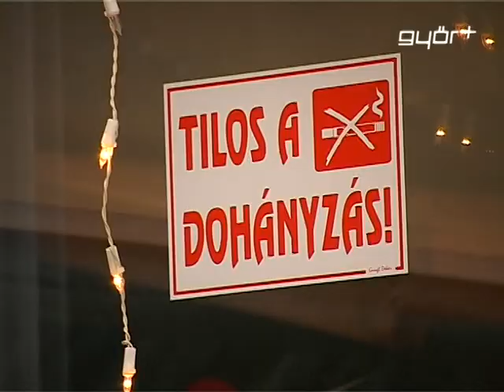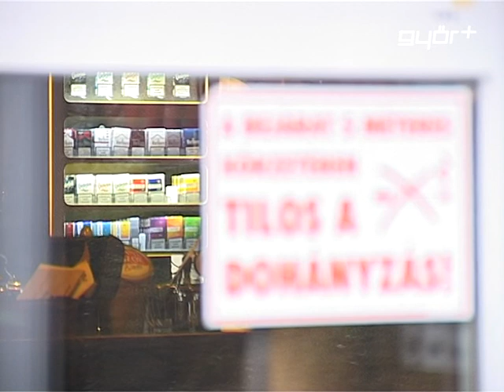Csak 1 bírság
Csak egy esetben történt törvényszegés. Február 18-án indult az az országos akció, amely a nemdohányzók védelméről szóló törvény előírásainak betartását vizsgálja. Győr - Moson - Sopron megyében az eddigi ellenőrzések eredménye kedvezőnek minősíthető. Kétszázhatvan ellenőrzésből ugyanis mindössze egy esetben találtak hiányosságot a felügyelők.